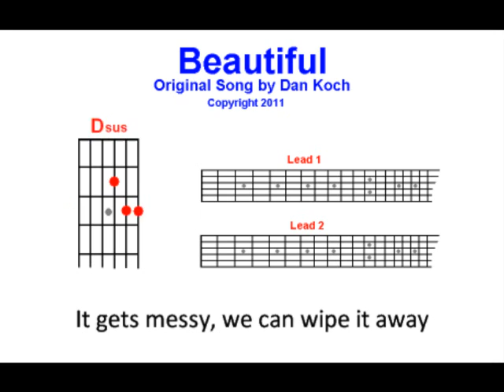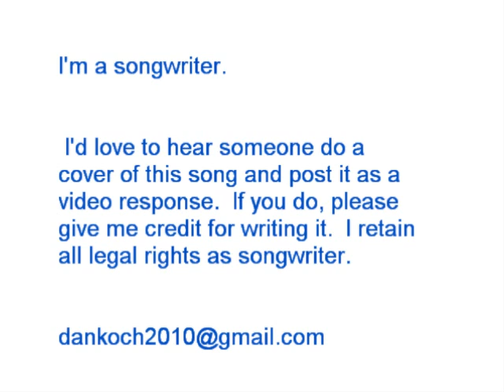Beautiful (Original Song - How to Play)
Original song written and performed by Dan Koch